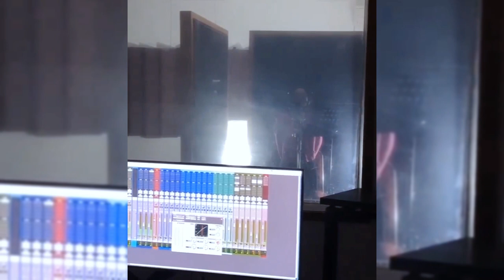RIZKY BILLAR MENANGIS HARU SETELAH MENDENGAR KOMENTAR MELLY GOESLAW TERKAIT LIRIK LAGU CIPTAANNYA